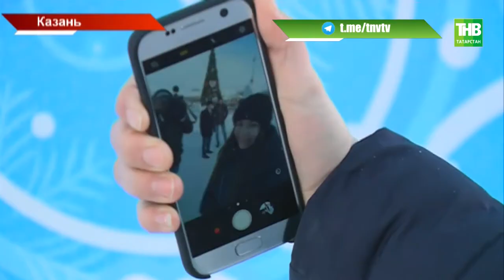Вся страна сегодня готовится отметить Новый год по старому стилю - ТНВ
Повторить всё в деталях как на 31 декабря. Снова в ходу мандарины, разговоры о новогоднем столе и оливье. У многих продавцов сегодня чувство дежавю: мясо и главный новогодний фрукт уходят килограммами.

Координаты:
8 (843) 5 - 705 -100

Таяну ноктасы. В эфире: пн, вт, ср, чт - 19:00

Вечерняя игра. В эфире: пн, вт, ср, чт - 22:10

7 дней. В эфире: вс - 19:30, 21:30